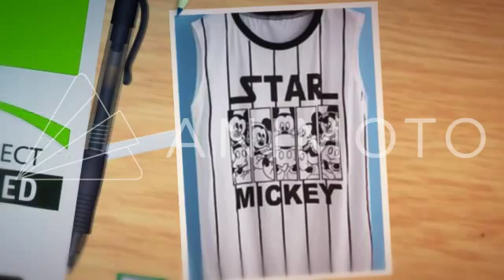tops SheIn com